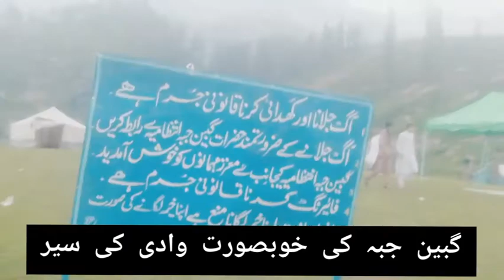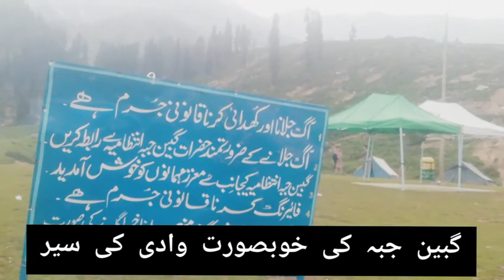سوات کی حسین وادی گبین جبہ، جس نے سوات میں گبین جبہ نہیں دیکھا گویا اس نے کچھ نہیں دیکھا